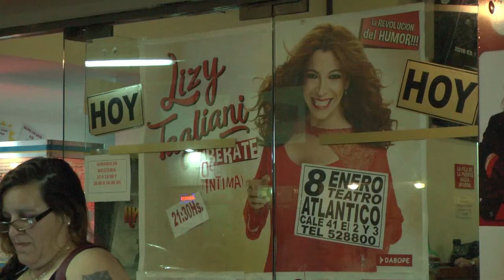Entrevista a Lizy Tagliani en Santa Teresita